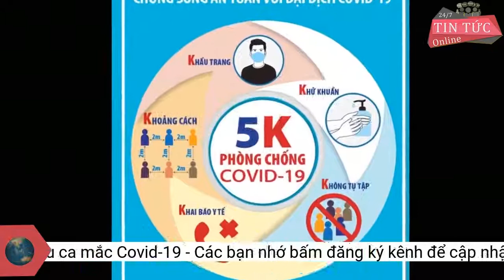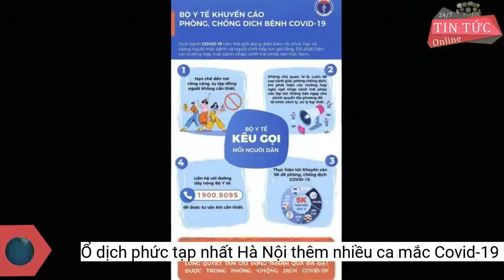Ổ dịch phức tạp nhất Hà Nội thêm nhiều ca mắc Covid-19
Hà Nội sáng 1-9 ghi nhận thêm 30 ca mắc Covid-19, trong đó riêng ổ dịch ở phường Thanh Xuân Trung (quận Thanh Xuân) có 23 ca, ổ dịch này đã có 372 ca.Sáng 1-9, TP Hà Nội ghi nhận 30 ca mắc Covid-19, trong đó có 8 tại khu cách ly và 22 ca tại khu vực phong tỏa.
Trong số 30 ca mắc Covid-19 mới này thì có 23 ca liên quan đến ổ dịch phức tạp nhất ở phường Thanh Xuân Trung, quận Thanh Xuân. Ổ dịch này hiện đã ghi nhận 372 ca mắc Covid-19. Ngày 31-8, Thủ tướng Phạm Minh Chính đã trực tiếp kiểm tra và chỉ ra nhiều bất cập trong công tác phòng chống dịch tại phường Thanh Xuân Trung, quận Thanh Xuân.
30 bệnh nhân đều thuộc chùm F1 của các trường hợp ho sốt cộng đồng.
Ngoài ra, quận Đống Đa có 3 ca tại Văn Miếu, quận Hà Đông có 2 ca ở Yên Nghĩa, huyện Đan Phượng có 2 ca ở Tân Lập.
Cộng dồn số mắc tại Hà Nội trong đợt dịch 4 (từ ngày 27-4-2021) là 3.298 ca, trong đó số mắc ghi nhận ngoài cộng đồng 1.547 ca, số mắc là đối tượng đã được cách ly 1.751ca.
Ngày 31-8, Thủ tướng Phạm Minh Chính trực tiếp kiểm tra và chỉ ra nhiều bất cập trong công tác phòng chống dịch tại phường Thanh Xuân Trung, quận Thanh Xuân, Hà Nội